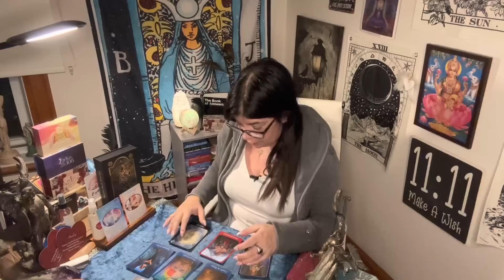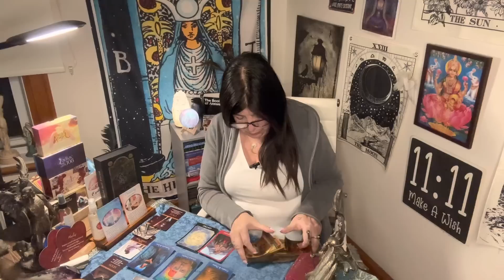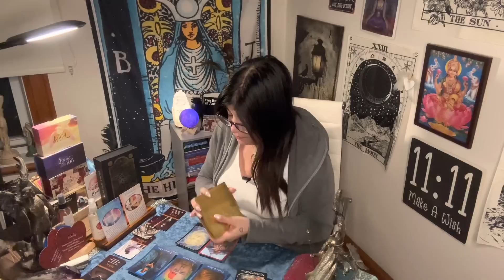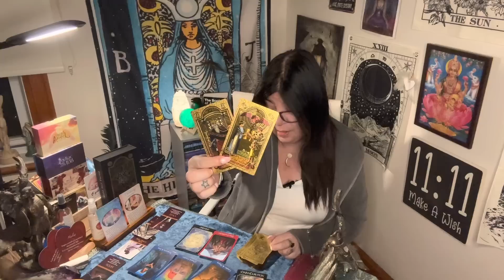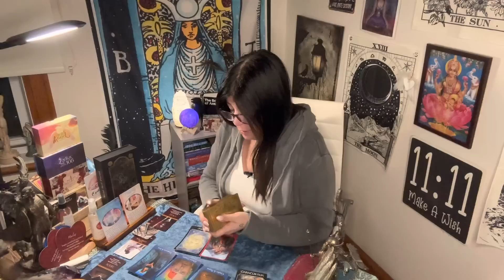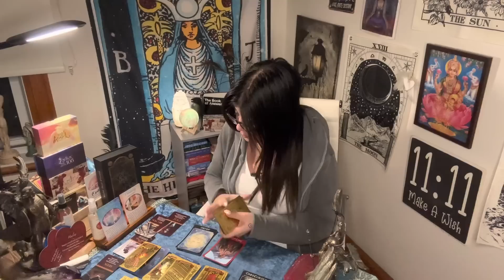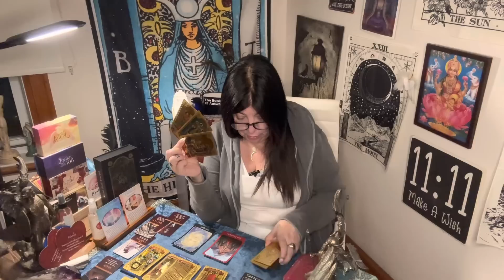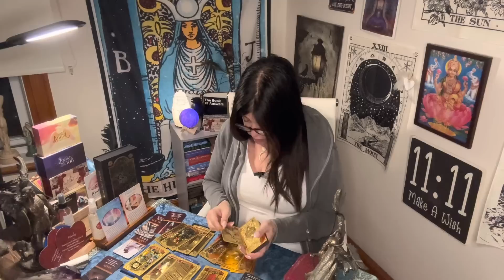CAPRICORN - PREPARED TO GO TO THE NEXT PHASE? - APRIL 3RD - APRIL 9TH 2023 ( TIMELESS TAROT )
Capricorns, are you ready to take your life to the next level? According to the Timeless Tarot, from April 3rd to 9th, 2023, it's time to prepare for the next phase in your journey. The cards suggest that you have been working hard to achieve your goals, and now it's time to take a step back and reassess your progress. It may be time to let go of any old habits or patterns that are holding you back and embrace new opportunities. The tarot also indicates that you may need to take some risks and step out of your comfort zone to achieve your desires. Trust your instincts and stay focused on your goals, and you will be rewarded with success. This is a time of great potential for Capricorns, so don't be afraid to take that leap of faith and follow your dreams.

For Personal Readings, please contact my daughter in-law, for readings :
To Follow me on
Patrizia Luna
Patrizia 1111

I need to  your help to report them .

55011 rue Fairmount
Montreal, Quebec
H2T3E2
Canada 🇨🇦
Astrologycafe.com
Astro.com
Astrotheme.com

Patrizia_1111
Blueangel444
Contact my soul brother:

• psychic Readings
• energetic Healings
• spiritual Coaching
+ more

PATRIZIA_1111
patrizia_1111

CAPRICORN - PREPARED TO GO TO THE NEXT PHASE? - APRIL 3RD - APRIL 9TH 2023 ( TIMELESS TAROT ), capricorn-prepared to go to the next phase ? - April 3rd - April 9th 2023 (timeless tarot), CAPRICORN - PREPARED TO GO TO THE NEXT PHASE ? - APRIL 3RD - APRIL 9TH 2023 ( TIMELESS TAROT ), PATRIZIA 1111 - PREDICTIONS, ASTROLOGY BY PATRIZIA 1111, law of attraction, moon phases, law of attraction BY PATRIZIA 1111, moon phases BY PATRIZIA 1111, tarot,astrology, PATRIZIA 1111, patrizia 1111